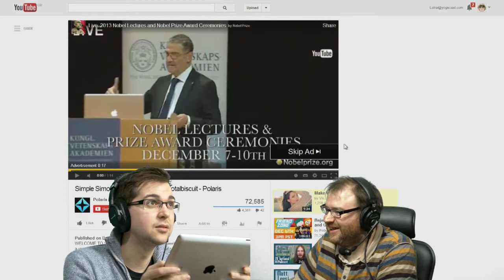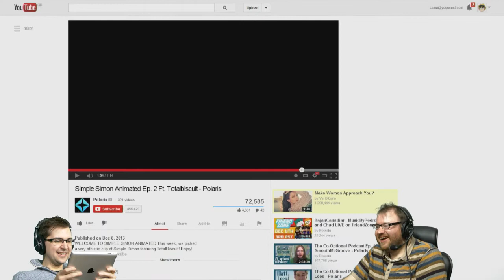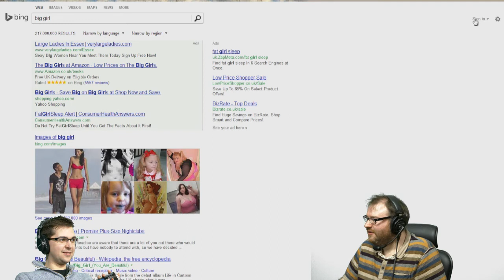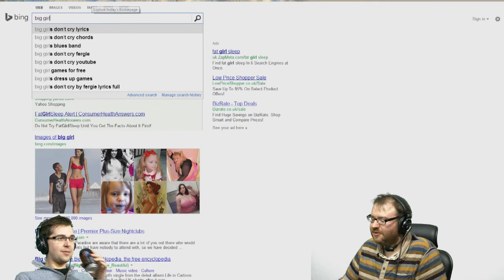Yogscast Christmas 2013 - Race For Wool LIVE (Part 4)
Full uncut Yogscast livestream on December 8, 2013